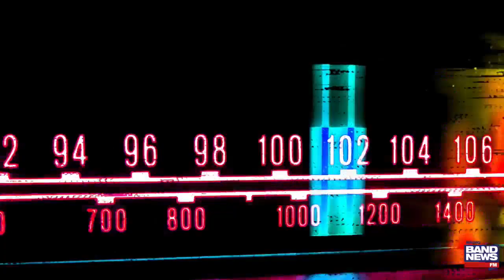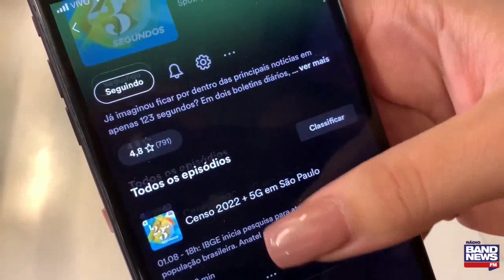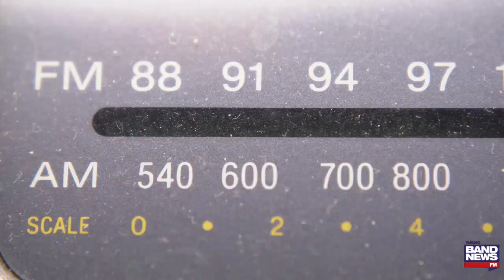Especial: 100 anos do Rádio no Brasil